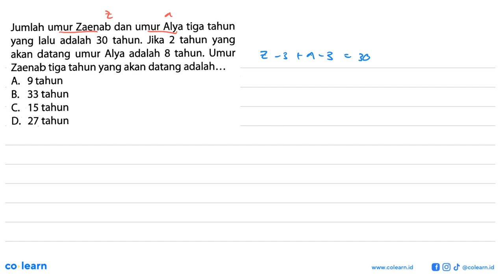Jumlah umur Zaenab dan umur Alya tiga tahun yang lalu adalah 30 tahun. Jika 2 tahun yang akan dat...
Jumlah umur Zaenab dan umur Alya tiga tahun yang lalu adalah 30 tahun. Jika 2 tahun yang akan datang umur Alya adalah 8 tahun. Umur Zaenab tiga tahun yang akan datang adalah...

Topik atau Materi: Penerapan Sistem Persamaan Linear Dua Variabel - SISTEM PERSAMAAN LINEAR DUA VARIABEL (SPLDV) - ALJABAR - Matematika Kelas 8 SMP - K-13

Sumber Soal: Trending Soal Matematika SMP, K-13, ANL 2015 , Cabe Rawit

00:00 : Bedah Soal
01:00 : Konsep, rumus dan pengertian Penerapan Sistem Persamaan Linear Dua Variabel
01:18 : Langkah penyelesaian soal
00:37 : Jawaban akhir
01:07 : Penutup